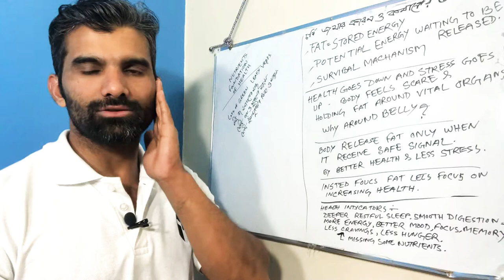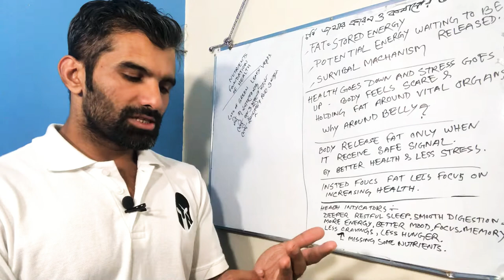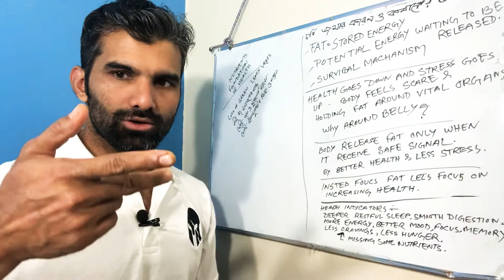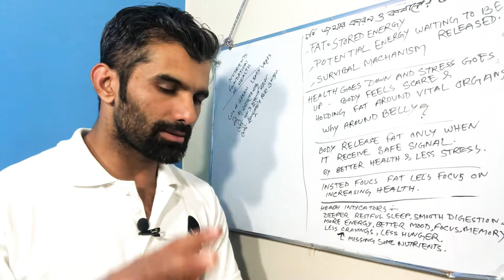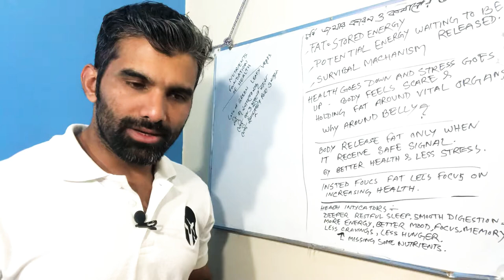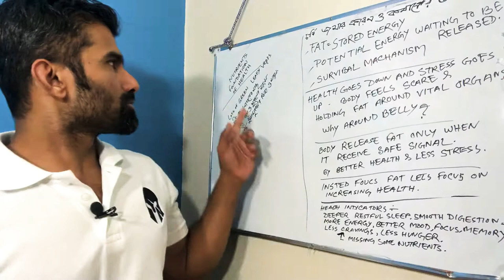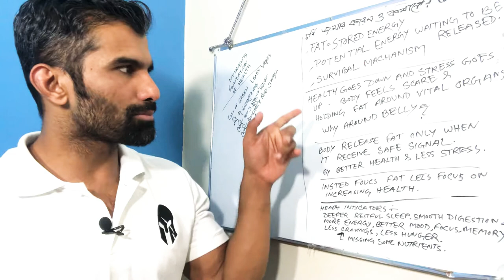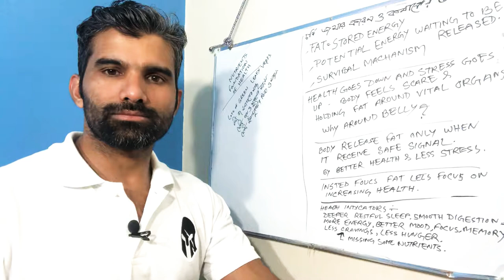চর্বি / ওজন / মেদ জমার মূল কারন এবং স্বাস্হ্যকর পদ্ধতিতে কমানোর উপায় । Zaman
Hello!!!
I am from Barisal, Bangladesh Now living in Bahrain.
I help clients to improve their health and guide them with most effective tips and tricks to adapt to Ketosis and Intermittent fasting in a healthy way.
I also help to optimize their posture with myo fascial release, Corrective exercises and Functional training.

My intention is to help to create a healther Bangladesh,
I appreciate your support for me to spread my voice.